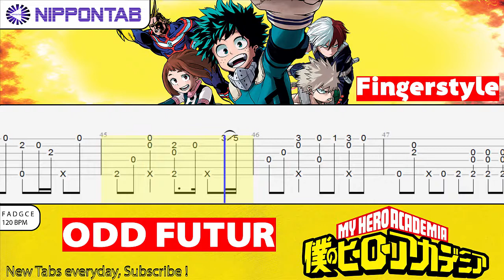【Guitar TAB】ODD FUTUR (fingerstyle) - 僕のヒーローアカデミア 第3期 OP - Boku no Hero Academia 3 OP ギター & tab譜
「ODD FUTUR」僕のヒーローアカデミア 第3期 OP の ギター tab譜  コード & tutorial です fingerstyle
ODD FUTUR -  Boku no Hero Academia 3 OP - guitar Tab fingerstyle

 My Hero academia 3 OP - guitar Tab